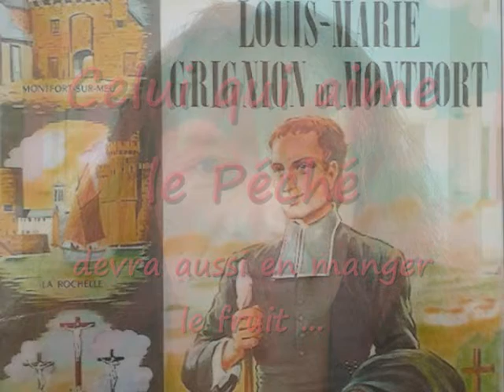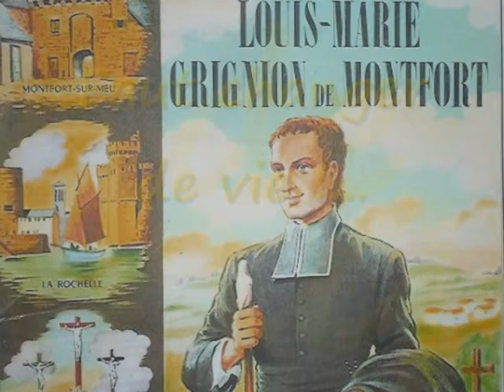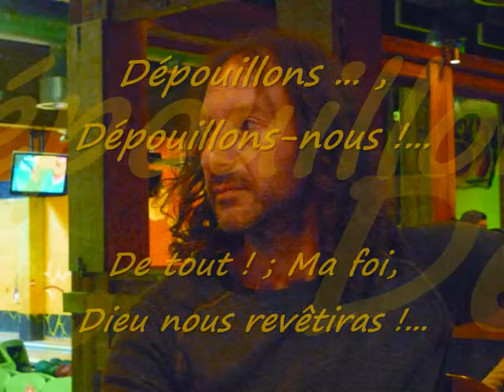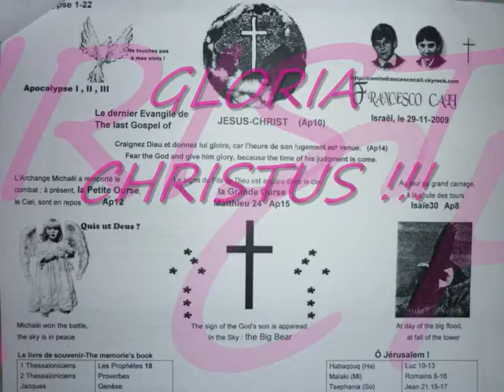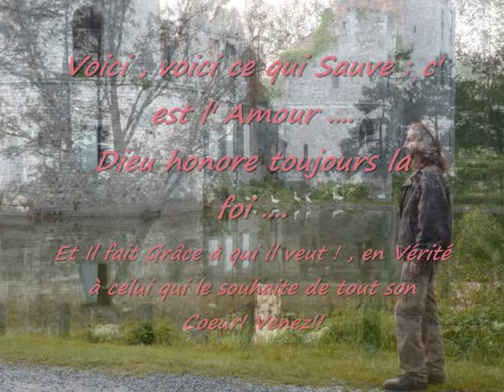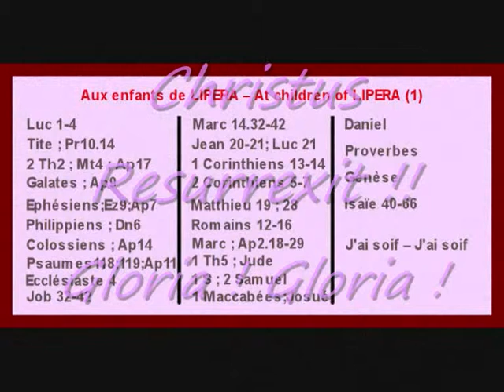Christ is Risen !! of Salvatore Cali "Album Pax Belgica 2012" YouTube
Christ is Risen !! of Salvatore Cali - YouTube "Album Pax Belgica 2012"